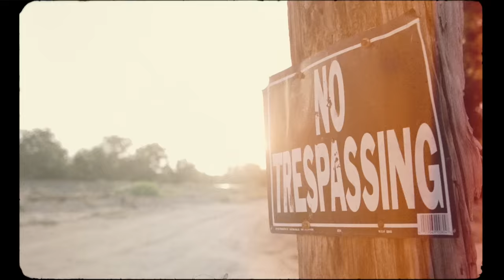McFly - Those Were The Days (ft. Ximena Sariñana)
Music video shot in one afternoon at Sonic Ranch Studios in El Paso, Texas. Featuring Ximena Sariñana.

Directed by David Spearing